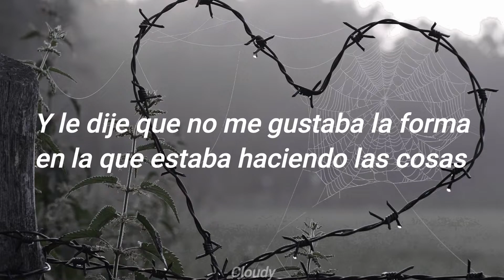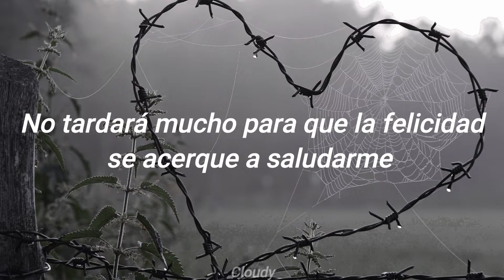Raindrops Keep Falling On My Head - B.J. Thomas [Sub. Español]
Video with the lyrics in Spanish of the music Raindrops keep falling on my head sung by B.J Thomas